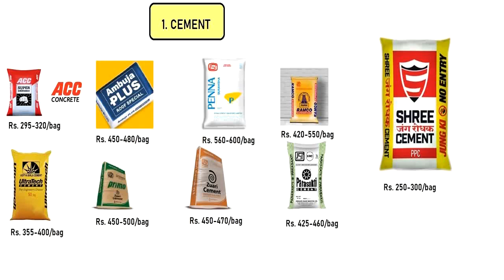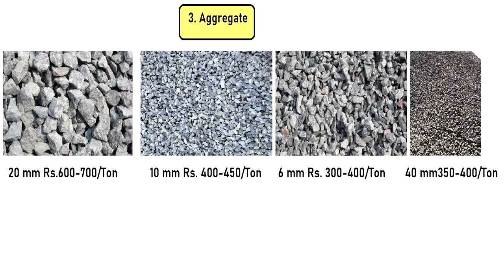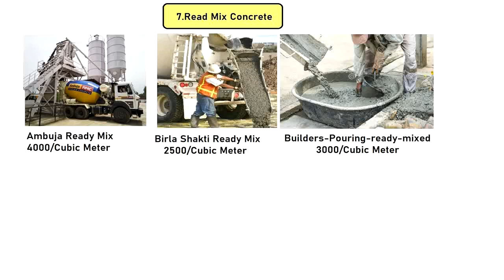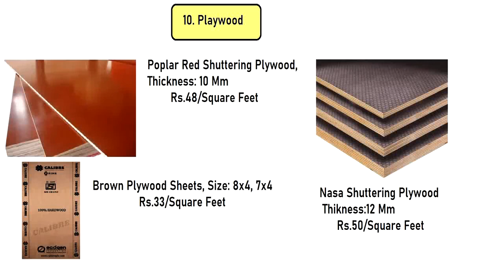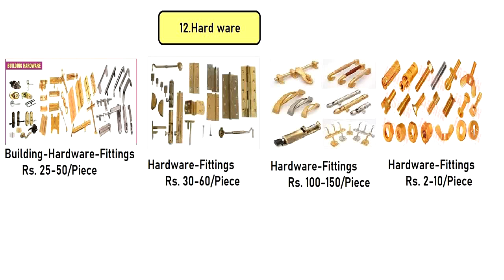Building Materials Price 2024 | Construction Materials Price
MY GEARS :-

50MM LENS
CAMERA TRIPOD
TRIPOD FOR MOBILE
VLOG GORILLA POD
LIGHT STAND (SOFTBOX)

onstruction material current price 2021,all building construction material rate 2021,what is building material rate 2021,what is construction material rate 2021, what is building material market price 2021,what is house construction material price 2021,